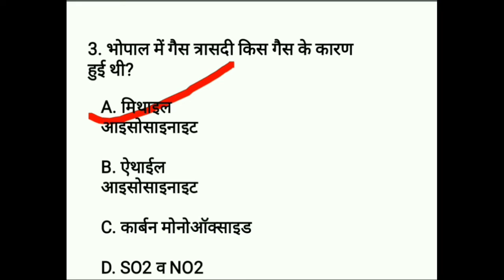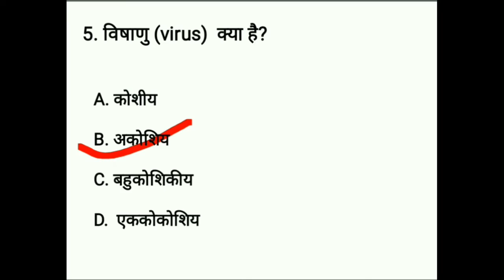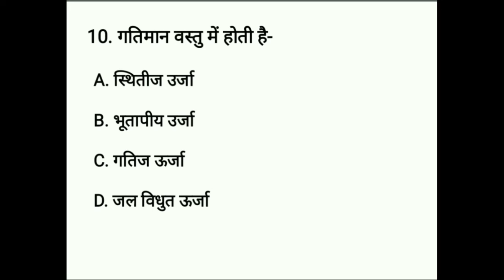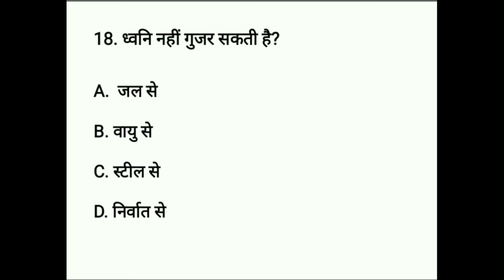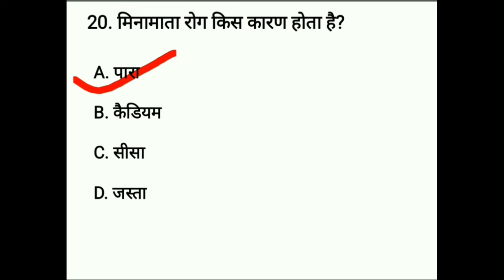RAILWAY GROUP D 2018। RRB GROUP D। GENERAL SCIENCE। TOP 20 MOST IMPORTANT QUESTION।GYAN PLACE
About this video:- Dosto iss video me maine aapse railway group d 2018 k liye most important top 20 samanya vigyan ke question k baare me discuss kiya hai aur share kiya. mujhe ummid hai ye video aapko pasand aayegi. agar aise hi aur v video chahiye to like kare, comment kare aur apne dosto k sath share jarur kare.

Dosto aap video ko dekhiyega or achhi lage to like kijiyega share kijiyega. agr aapka koi swal ho to aap mujhe comment v kar sakte hain...mai aapke comment ka reply dene ka poori kosis krunga.

Thank you so much. About this channel-

Dosto aapko iss channel pe education se related videos provide ki jayegi example- bank, ssc, railway, psc exam ki notification, review, current affairs, general studies etc.